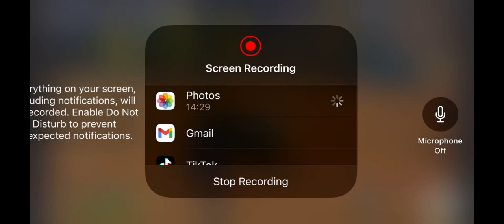1k Subs Day 4 CONTROLLER TO KEYBOARD AND MOUSE ON PS4PRO (VERY HARD )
LOVE TO  THE PEOLPE WHO SUBBED AND SHOWING SOO MUCH HELP ME TO GET 1k subs THANK U
REGARDS AXMOL WITH  U ALL THE TIME

Thank u soo much for 1k subs.i am soo excited to hit 1k subs!. It’s been an amazing journey creating content and connecting with my audience.i appreciate all the support and love i’ve
Received long the way. It motivates me to keep creating and improving. Here to more growth and excitement milestone ahead!!